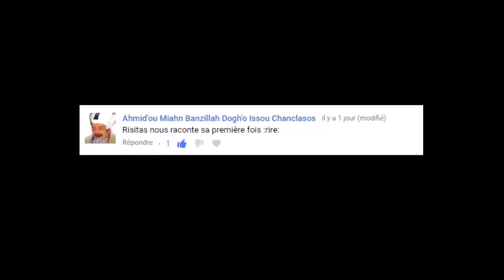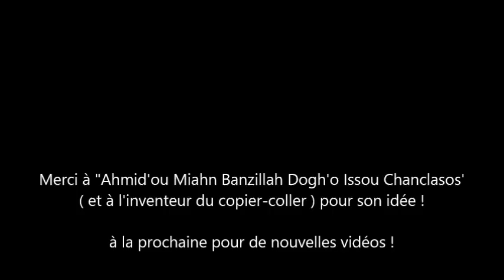Risitas nous raconte sa première fois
Désolé si c'est un peu " sale " ;)